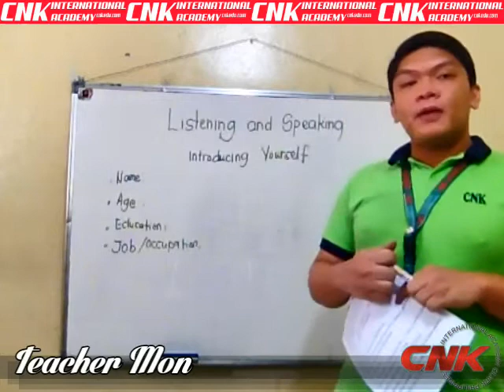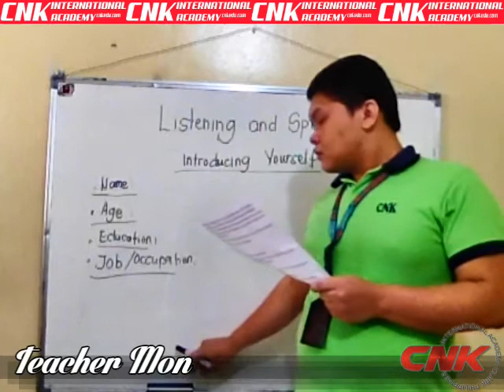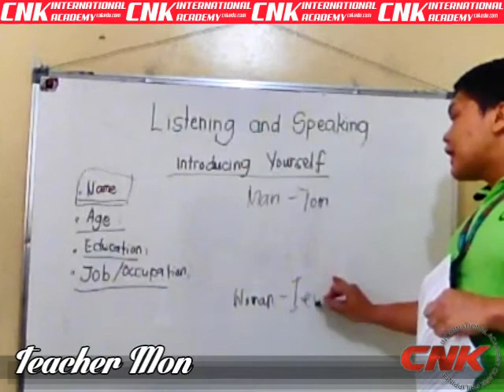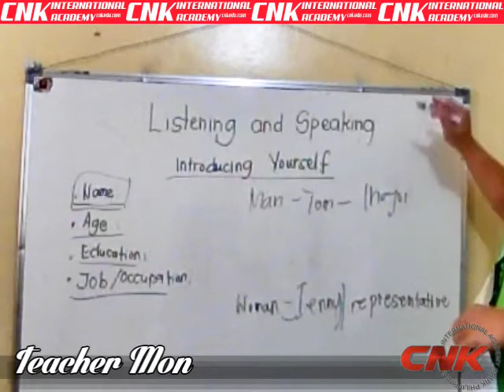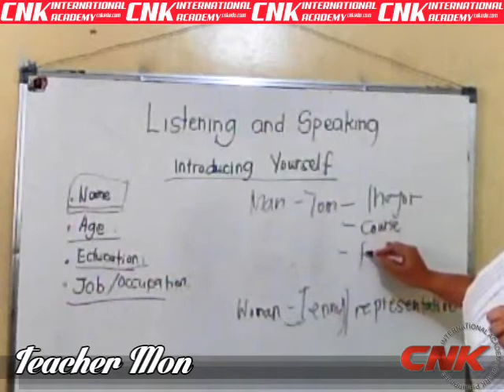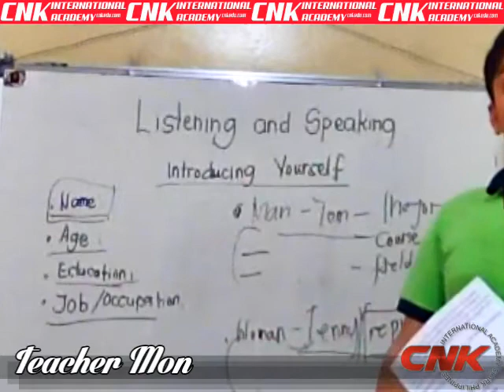HOW TO INTRODUCE YOURSELF - Teacher Mon